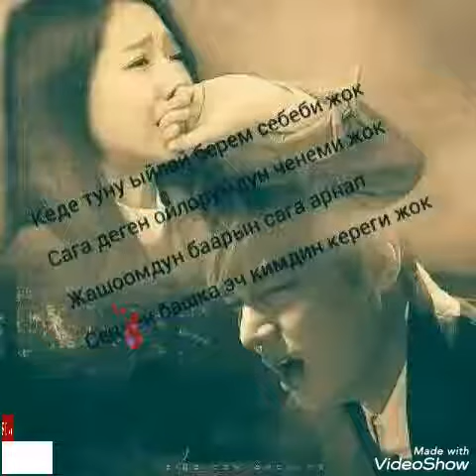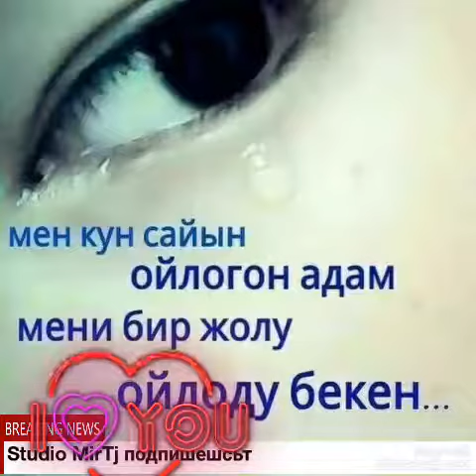Армон Булди Севги песни ставьте лайки если